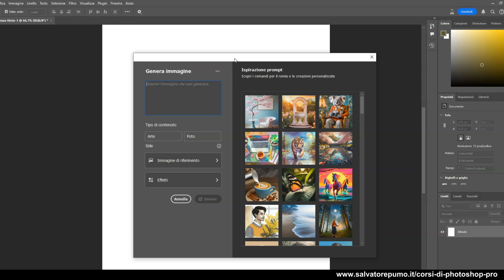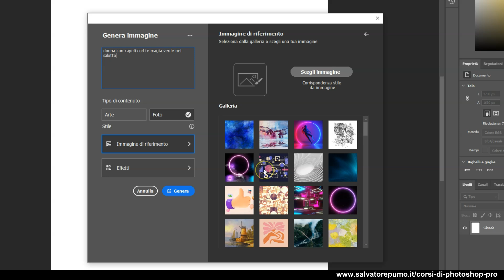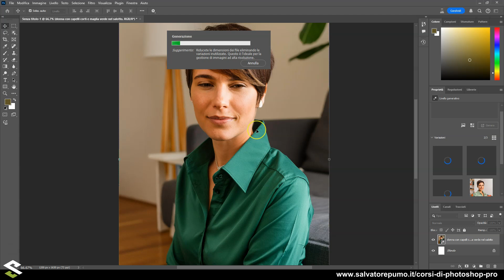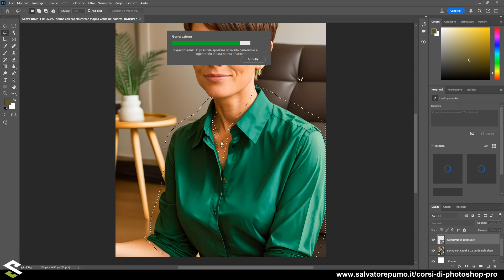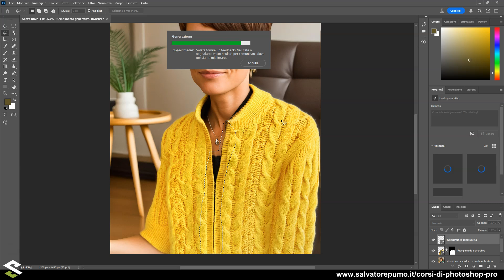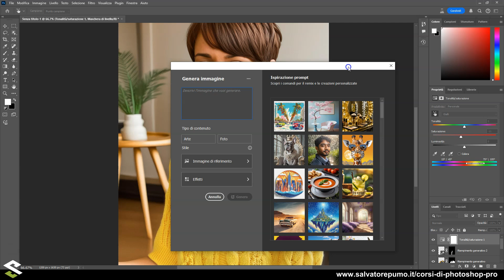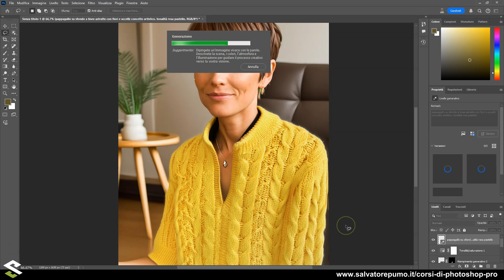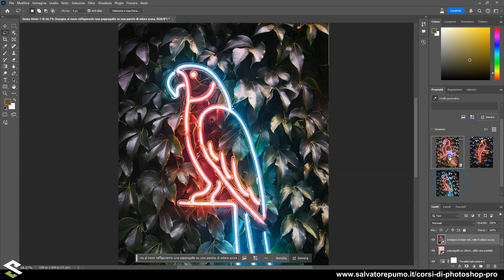PHOTOSHOP BETA 2024: La Versione Innovativa che integra FIREFLY per avere tutto a portata di mano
Cari amanti di grafica, in questo video scopriamo la nuova versione beta di Photoshop che stravolgerà il futuro nell'utilizzo del software. Rimanete connessi fino alla fine per vedere qualche esempio pratico di utilizzo.

Buona visione!